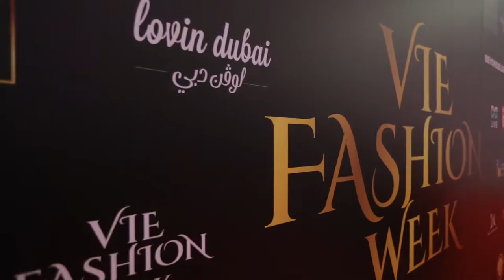Vie Fashion Week Fall Winter Dubai 2021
Esclusivista nazionale Carmen Martorana Eventi